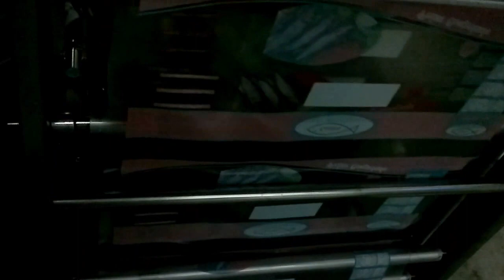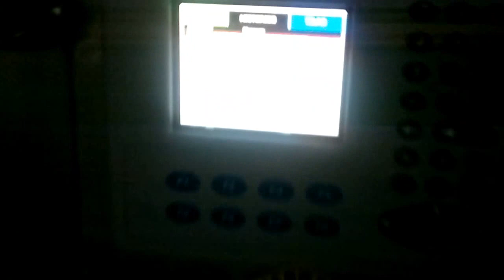MQpack - Balanças Dosadoras de Múltiplos Cabeçotes - Empacotamento Automático Peixe Sardinha